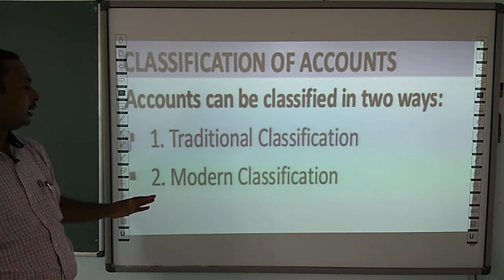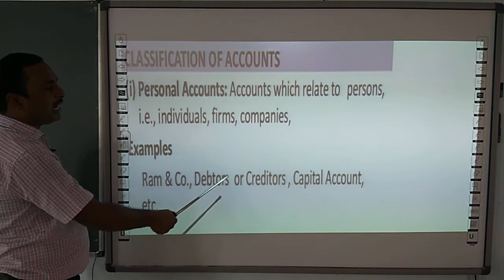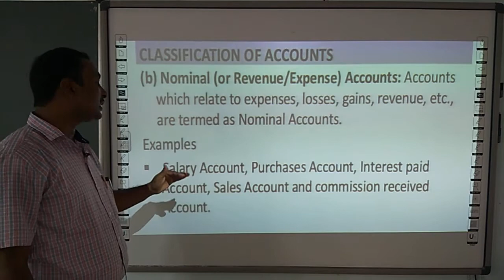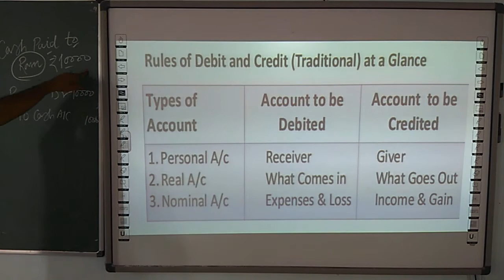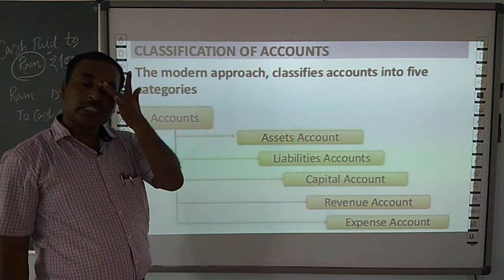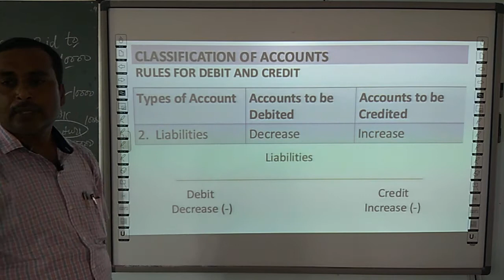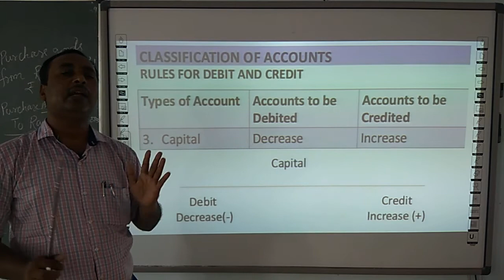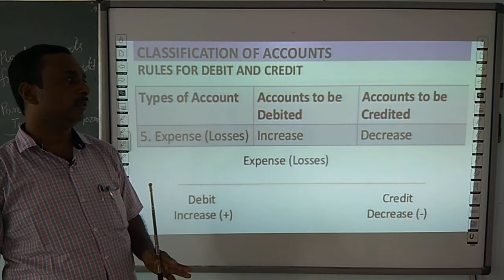ACCOUNTANCY | CLASS 11 CBSE | CHAPTER 6 | JOURNAL (PART 2)